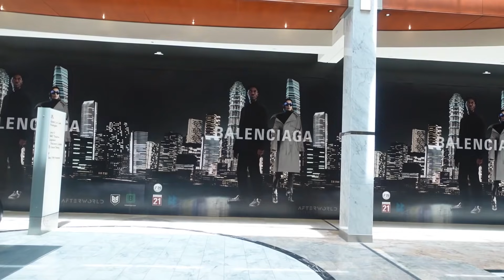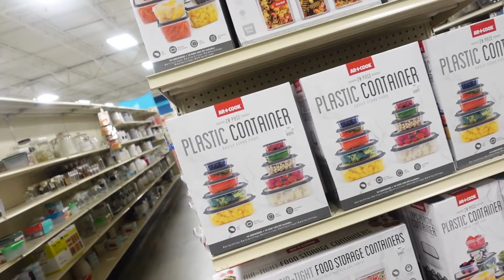VLOG: HOME DECOR + SMASH OR PASS + NEW COUCH + MORE